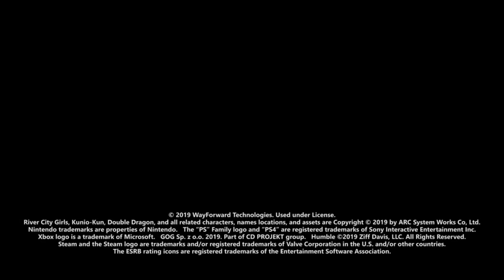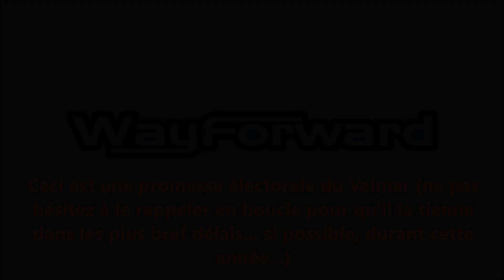"Ce jeu sort le 5 Septembre?! TAISEZ-VOUS ET PRENEZ MON ARGENT!!!" (Prochainement sur la chaîne)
LISEZ LA DESCRIPTION TRÈS IMPORTANT:

extraits vidéos utilisées dans cette vidéo:

River City Girls - Teaser Trailer
Shantae: Half-Genie Hero Official Launch Trailer
Shantae 5 - Studio TRIGGER Opening Animation
Mighty Switch Force! Academy Official Launch Trailer

Trailer Japonais avec plus d'infos (si vous savez pas comprendre le Japonais, regardez bien les images du Trailer, ça vous aidera à piger le délire)

Un nouveau jeu sympa est annoncé? Le Valmar en est tomber amoureux? Soyez en sûr qu'il vous le fera en vidéo!